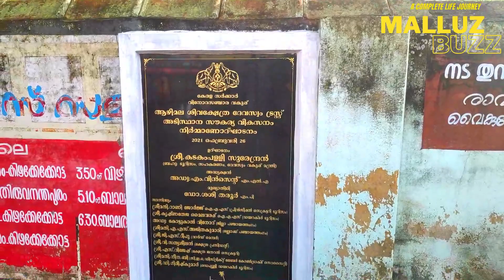Vlog 39 | കേരളത്തിലെ ഏറ്റവും വലിയ ശിവ പ്രതിമ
ആഴിമല ശിവക്ഷേത്രം എന്ന് പറയുന്നത് കേരളത്തിലെ ഏറ്റവും വലിയ ഒരു ശിവപ്രതിമ യാണ്. ഇത് സ്ഥിതി ചെയ്യുന്നത് തിരുവനന്തപുരത്തിനും പൂഞ്ഞാര് നും ഇടയിലുള്ള കടലോരത്ത് ആണ്,

സ്വന്തമായി വാഹനം ഉള്ളവർക്കും പൊതുഗതാഗത സൗകര്യത്തിലും ഇവിടെ എത്തിച്ചേരാം

ഞാൻ എന്നും നിങ്ങളെ കൊണ്ടുപോകുന്നത് ഈ ഒരു അമ്പലത്തിലും അമ്പലത്തിനു തൊട്ടടുത്ത് സ്ഥിതിചെയ്യുന്ന ഒരു പള്ളിയുമാണ്

00:01 :- Promo
00:04 :- 1st Intro
00:44 :- 2nd intro
00:54 :- Ist look - Temple
02:35 :- About temple and Statue
08:21 :- going towards Brahmadhathan holy place
10:48 :- Going to nearby church
13:08 :- Reaching at the Church
14:58 :- Signing of

Place GPS Location -

1, Aazhimala Siva Temple :-

My Gear

Mic                        :- Boya
Laptop                  :- HP Pavlion
Editing Software :- Filimora